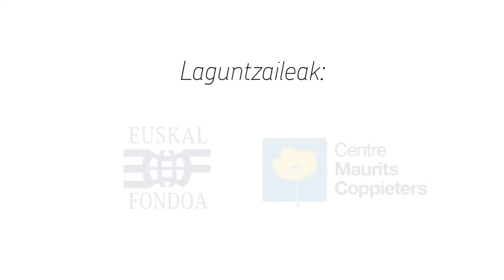[SAHARA] Núria Salamé. 40 años de solidaridad catalana con el Sahara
Núria Salamé de Associacions Catalanes Amigues del Poble Sahrauí- Federació cuenta los 40 años de solidaridad del pueblo catalán con el Sahara. Critica la posición histórica de CiU por posicionarse siempre al lado de Marruecos.